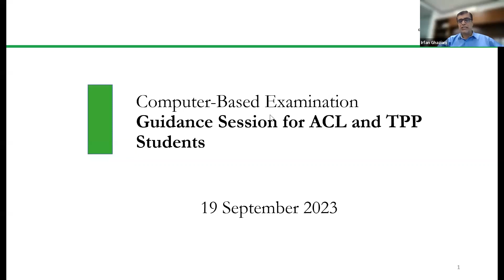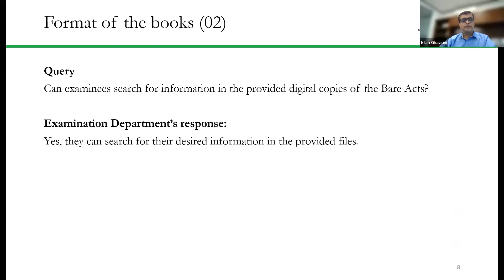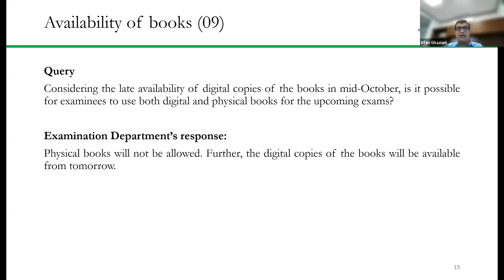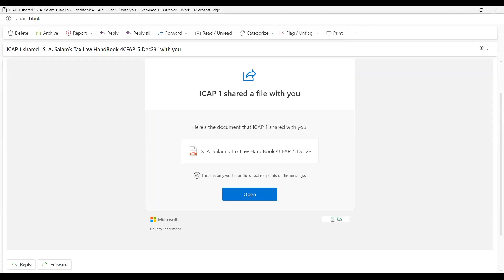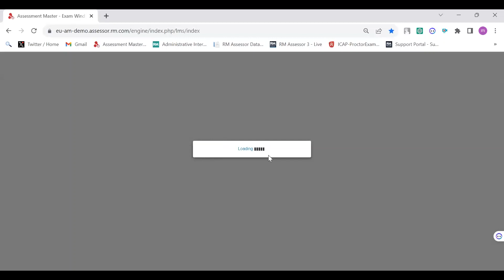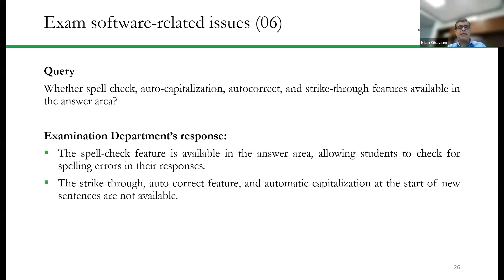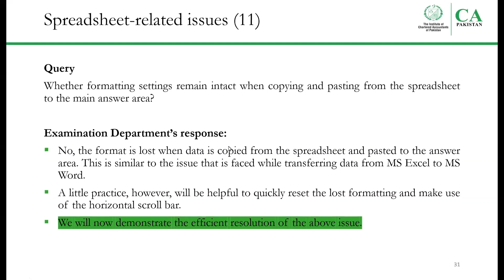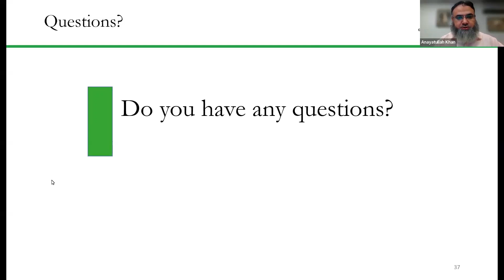Guidance Session for ACL and TPP Students